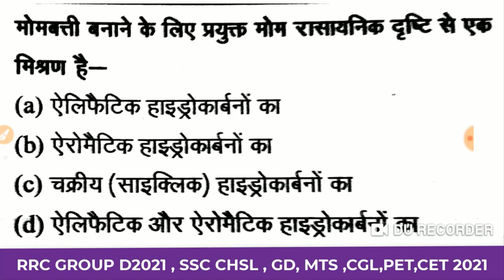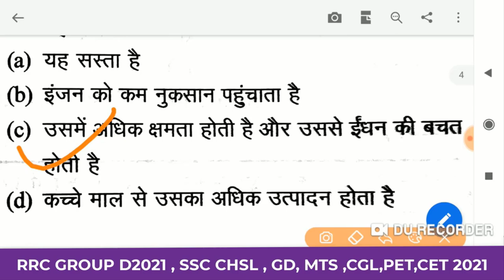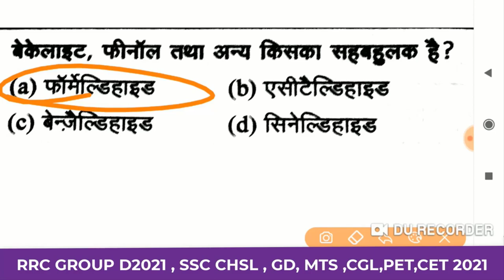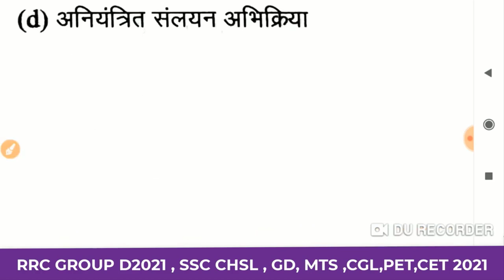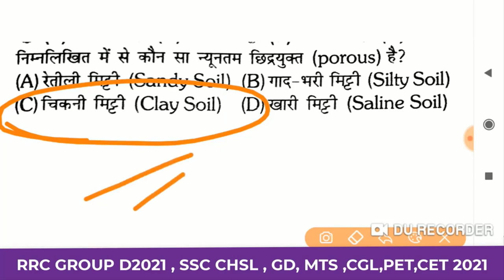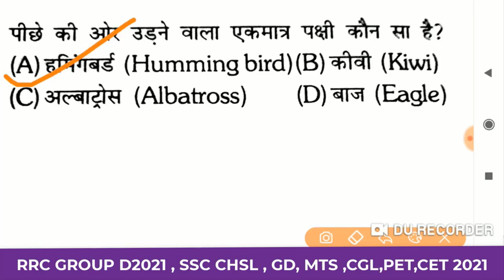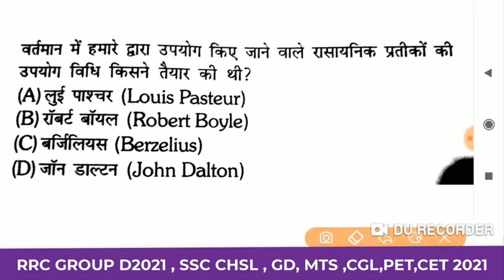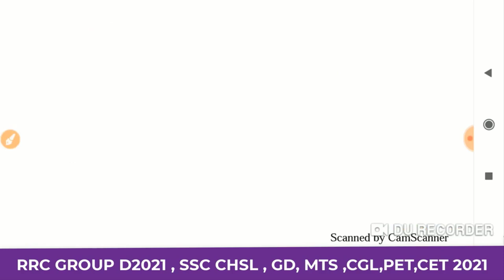13 statick gk,सामान्य विज्ञान के महत्वपूर्ण प्रश्न सभी Exam के लिये SSC RAILWAY GROUP D CBT 2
1 railway group d kya hota hai
2 railway group d ka kya work hota hai
3 railway group d main kya kaam Karna padta hai
4 railway group d qualification
5 railway group d ke liye kya qualification chahiye
6 railway group d posts
7 railway group d ke bare main jankari
8 railway group d selection procedure
9 railway group d bharti kese hoti hai
10 railway group d salary kitni hoti hai